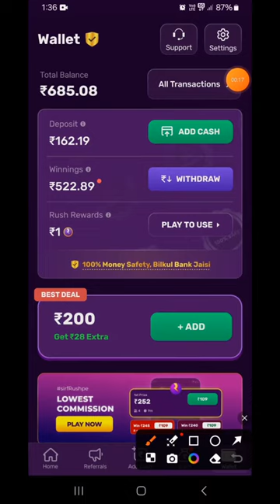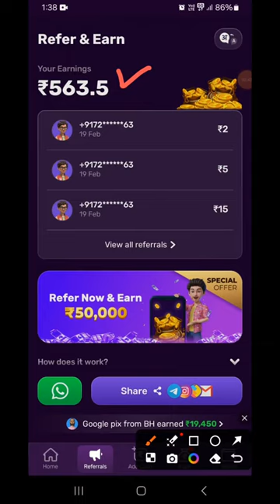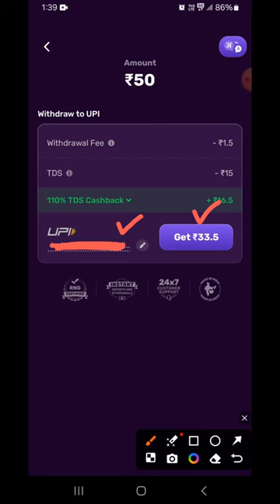Game khelkar paise kaise kamaye | rush app se paise kaise kamaye | पैसे कमाने वाला गेम | earning app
2
Mrewards app se paise kaise kamaye 2024 with payment proof | paise kamane wala app | paytm earn app

3
Gromo app se paise kaise kamaye 2024 | ghar baithe paise kaise kamaye | work from home jobs

4
Earn easy app se paise kaise kamaye 2024 | paise kamane wala app | mobile se paise kaise kamaye

5
Daman game se paise kaise kamaye | daman game kaise khele |daman games real or fake |daman app trick
rush app se bonus kaise use kare
rush app se paise withdrawal nahi ho raha hai
rush app se referral kaise kare
rush app se redeem code kaise banaye
rush app se diamond kaise le
rush app me refer karke paise kaise kamaye
rush app me vip lene se kya hota hai

udo se paise kaise kamaye 2024
ludo game khelkar paise kaise kamaye
rush app me ludo kaise jite

ghar baithe paise kamane wala app
पैसे कमाने वाला गेम
पैसे कमाने वाला ऐप्स